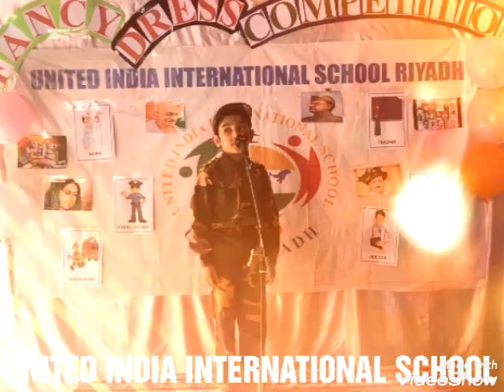GRADE 1B FANCY DRESS COMPETITION @UIISR HELD ON NOV 7 2019